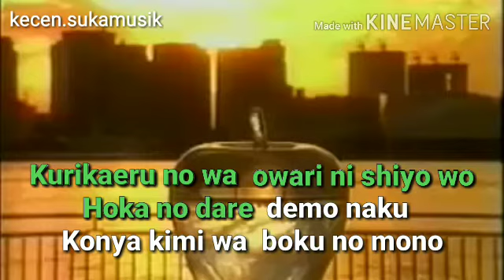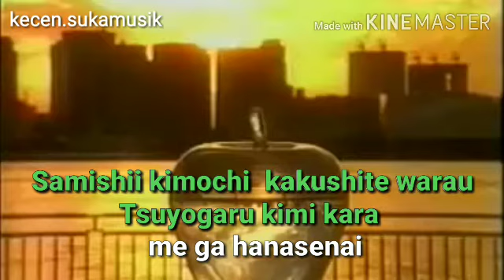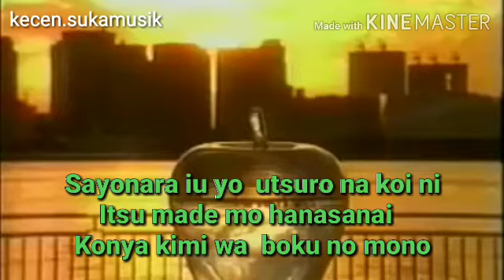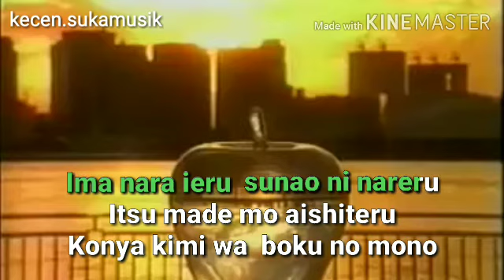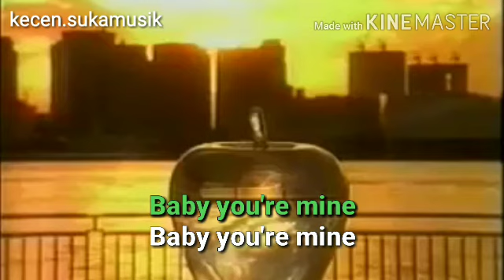Siawase na Ketsumatsu - Eiichi Otaki karaoke ost drama Love Generation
*Karaoke ost drama anime Jepang :*

*Young People (Wakamono no Subete 1994)*

*Under the Same Roof 2*

*GTO Great Teacher Onizuka Animation*

*Just The Way We Are*